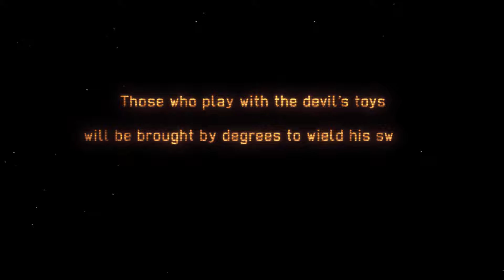Foxite and Roxio stream X-Com: Enemy Within Ironman Impossible! [Game 6]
The full sixth game of X-Com: Enemy Within streamed by the Canadian Foxes, first airing on the 8th of July, 2019.